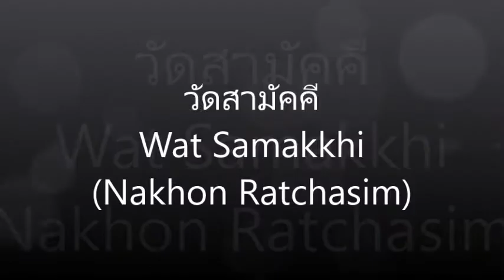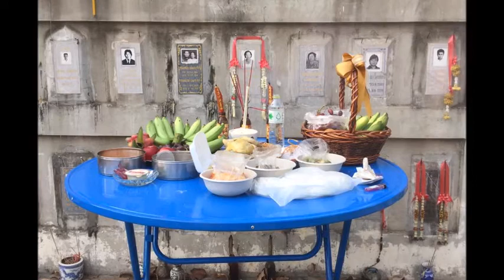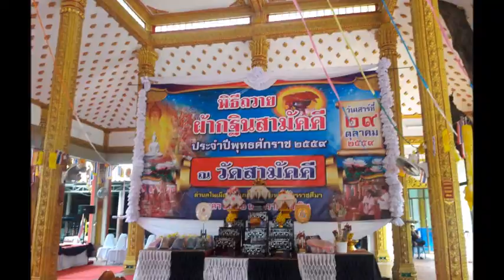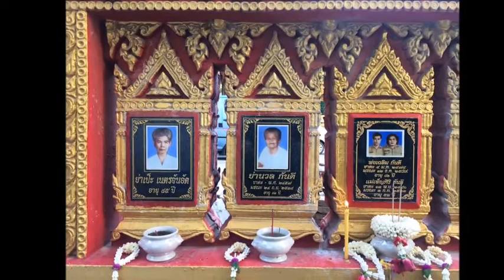★ ★ ★ วัดสามัคคี - Wat Samakkhi (Nakhon Ratchasim) ★ ★ ★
Wat Samakkhi (วัดสามัคคี),  is a monastery in Nakhon Ratchasima (นครราชสีมา, เทศบาลนครนครราชสีมา) and is nearby to Ban Phayom, Ban Choho and Ban Non Ta Suk (บ้านโนนตาสุก).

Wat Samakkhi is also close to Rongphayaban Chittawet Nakhon Ratchasima (โรงพยาบาลจิตรเวชนครราชสีมา), Rongphayaban Maharat (โรงพยาบาลมหาราช) and San Lak Mueang (ศาลหลักเมือง).